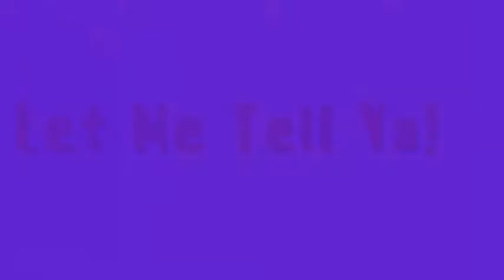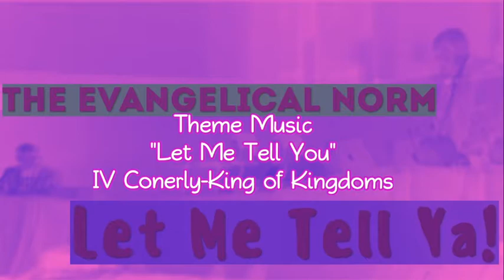Let Me Tell Ya! Episode #33 - Fake News, False Converts and Epstein Still Didn't Kill Himself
Snopes looks like it's trying to cut in on the Babylon Bee's action and putting out satire too...or are they? Josh Harris needs to GoHome with Beth Moore and Paula White (more to come on Paula in the next Master's Dog episode) and ABCNews sat on the Epstein story for years while young girls continued to be abused by this monster before he didn't kill himself.